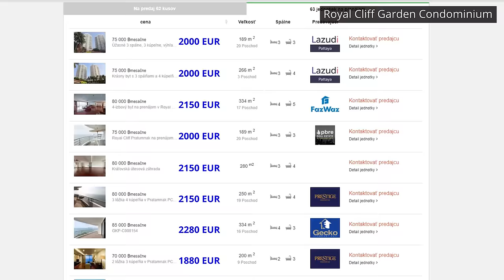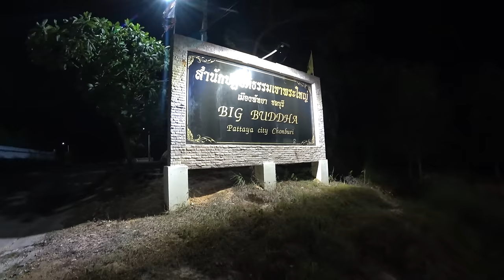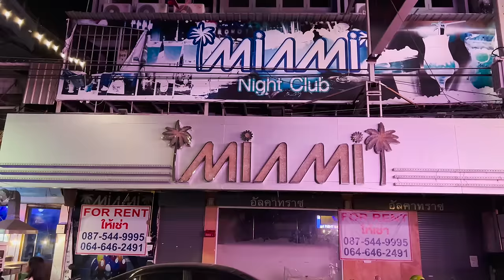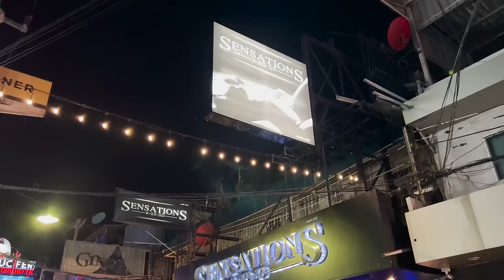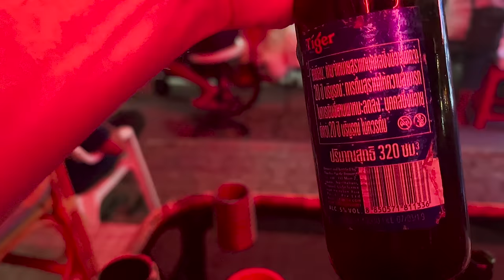Záhadný príbeh nedostavaného mrakodrapu | Pattaya, Thajsko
Pattaya, mesto hriechu má aj kľudné mestské štvrte, kde môžete tráviť svoj voľný čas a jednu z nich s veľmi peknými výhľadmi si pozrieme v úvode vlogu. Z Pattaya City nápisu si povieme pár informácií o mrakodrape, ktorého príbeh je zaujímavejší akoby sa na prvý pohľad mohlo zdať, energiu načerpáme v miestnej kaviarni, po západe slnka si obzrieme zlatého Budhu s jeho zvieracími strážcami a na záver vlogu narýchlo zdokumentujeme nočnú atmosféru na plážovej promenáde a legendárnej Walking Street.